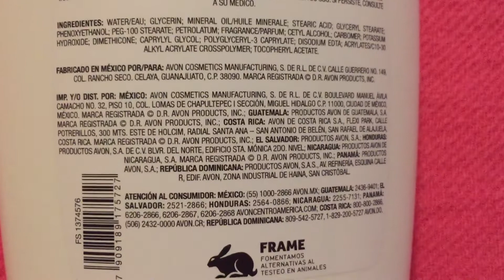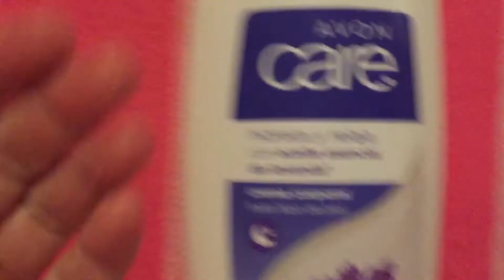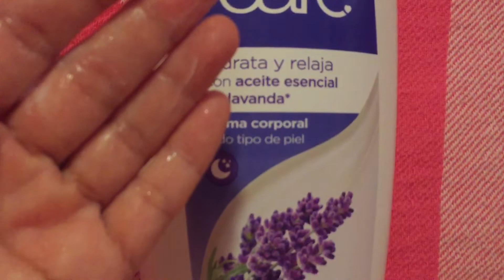Avon Care crema corporal de Lavanda 💜 hidrata y relaja con aceite esencial